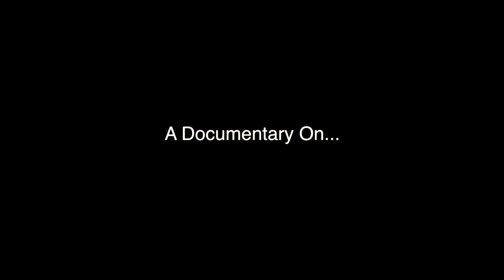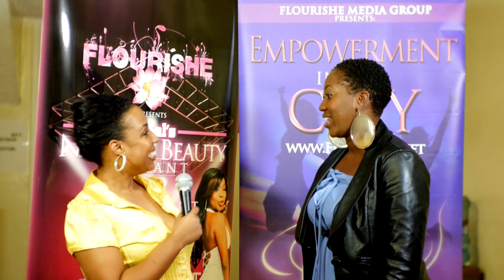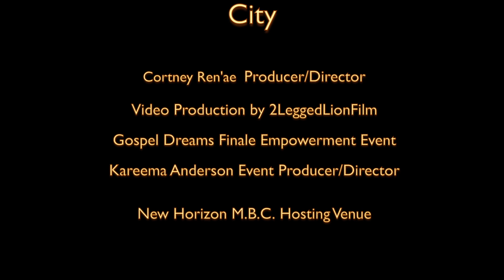EmpowermentInTheCity & The GOSPEL DREAMS TALENT SHOW- Documentary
- In this short-film we highlight the final stages of a year long spiritual journey.  This amazing talented group expresses the Gospel thru song, poetry, and dance. Throughout this "Talent Show" you'll notice that the notion of competition is pushed aside as each performer allows themselves to be used as a vessel for Christ.